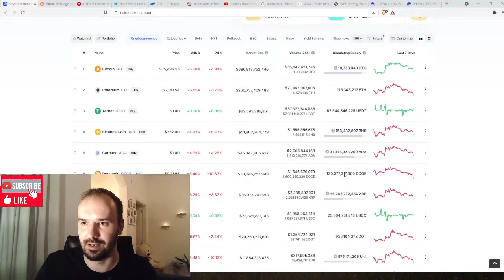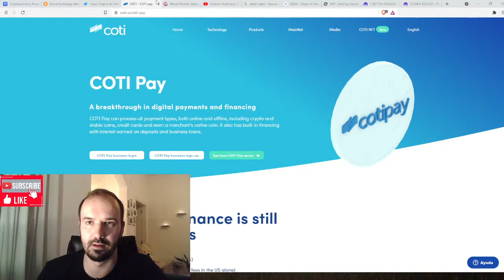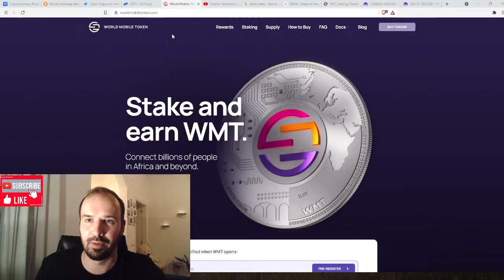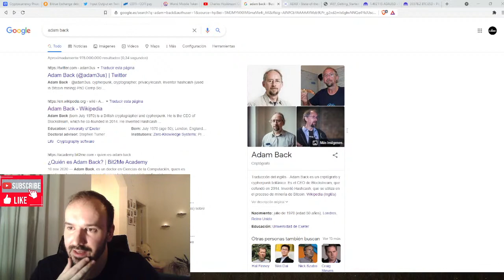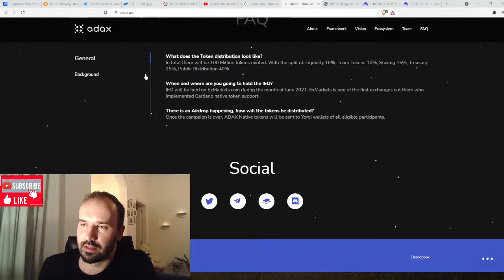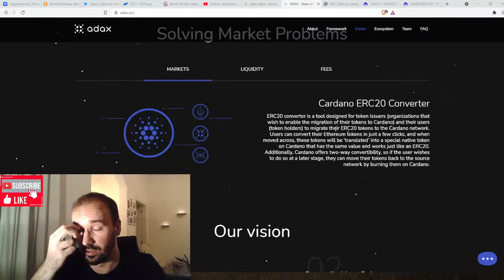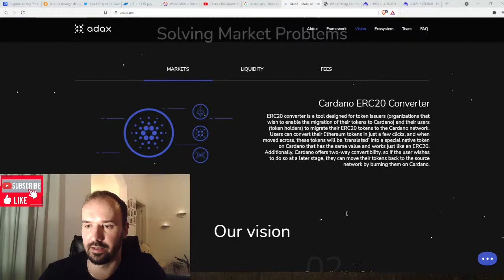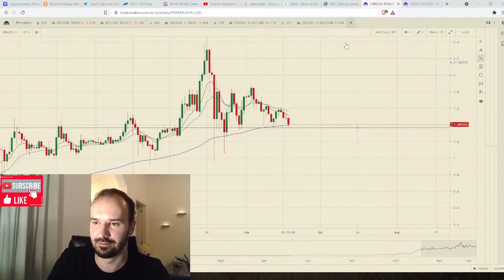Directo 19/06/21 Analizamos ADAX + Dudas WMT + Foro Económico Mundial + Análisis ADA y BTC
Directo semanal en el que analizaremos ADAX ¿Merece la pena invertir?
Foro Económico Mundial habla de criptomonedas y menciona Cardano
Comentaremos las dudas sobre WMT en el proceso de creación de la Vault y el KYC
Chat con la comunidad.

00:00 Intro
01:02 Resumen
02:37 Mejoras en el canal, capa de Harry Poter XD ¡Gracias a los miembros del canal!
04:30 Bitrue delega a stake pool de la comunidad
07:00 Alonzo Blue 2.0
08:03 COTI novedades
10:05 WMT y los problemas con la creación de Vault
11:43 Pendiente el segundo tutorial WMT
12:56 Chat: ¿Hay que abonar 2 ADA al cambiar de stake pool?
14:42 Entrevista Charles Hoskinson, sobre El Salvador
16:35 ¿Quién es Satoshi Nakamoto? según Charles Hoskinson
17:24 Hablaron de Elon Musk, Jack Dorsey y los maximalistas del Bitcoin
20:15 Chat: Visualización de tokens en Daedalus
20:50 Chat: Cuándo será la salida de WMT al mercado
21:25 Chat: Sobre maximalistas de BTC
21:12 Jack Dorsey y protocolos de PoW y PoS y más sobre la entrevista con Charles Hoskinson
25:00 Chat: ¿Cuál escogerías, ADA o WMT?
26:55 Chat: Ataques al ecosistema de Cardano
28:00 Analicemos ADAX
35:47 Mi opinión personal sobre ADAX
41:05 Chat: Buscando unicornio y barreras de entrada DEX
43:00 Análisis mercado ADA y BTC
48:40 Requerimientos técnicos para crear Earth Node WM
50:30 Chat: Precio ADA para fin de año
52:14 Chat: Qué exchange usaría para ejecutar la estrategia de salida
54:00 Grupo telegram para charlar durante la semana